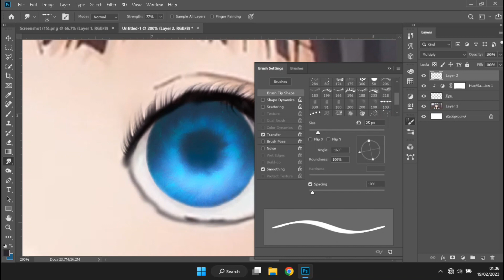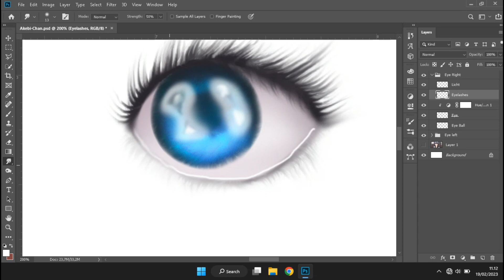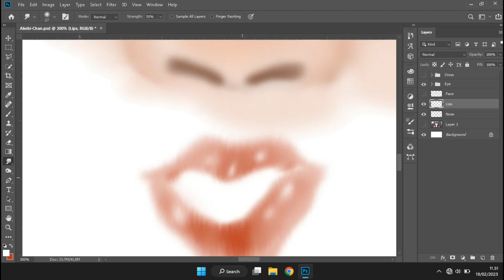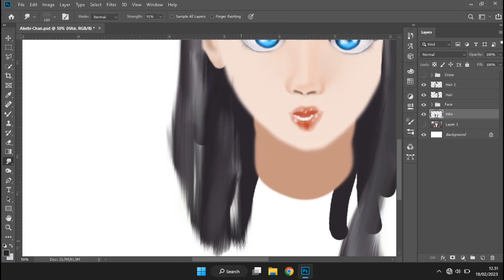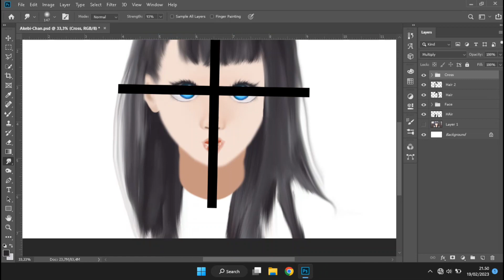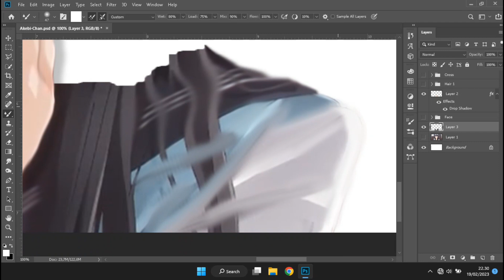Komichi Akebi Drawing Time Lapse